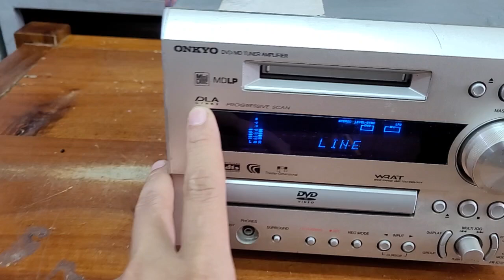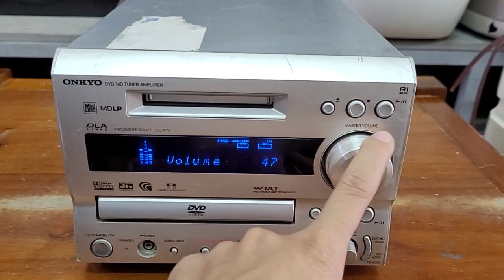Giải mã onkyo fr 7gxdv 24bit các bác đang rất thích.giá 950k lh 0966594581 & 0979891682